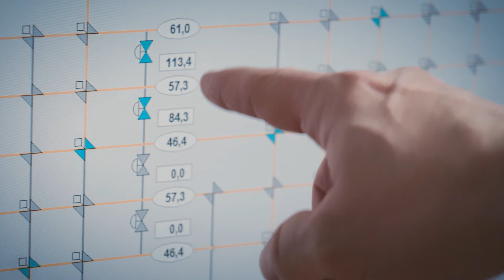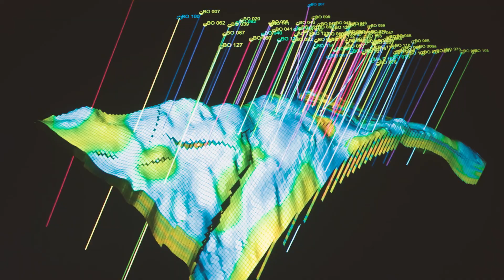The Integrated Digital Twin in OMV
The spread of COVID-19 has impacted our daily lives, effected our movements and limited our travels. In this new way of living the Integrated Digital Twin is changing our way of working.  It links disciplines together and connects the E&P value chain. Within DigitUP, which is E&P’s digitalization program, it is going to save time from routines and shifting the focus back on the value of OMV sites. The Integrated Digital Twin paves the way for our innovative future, which is digital, integrated, decision-based and in real time.
It gives us access to all data of mature and green fields, at any time and from everywhere and supports safety.